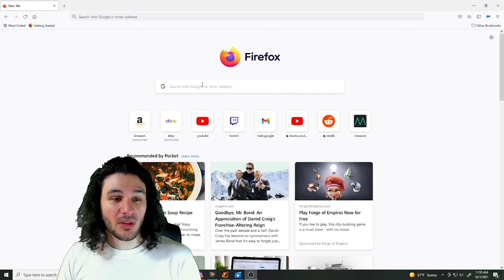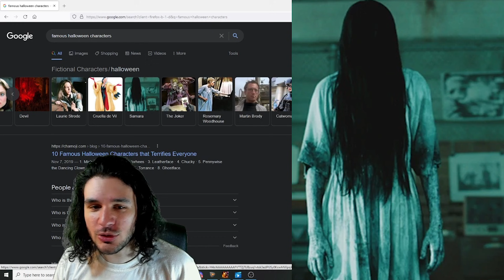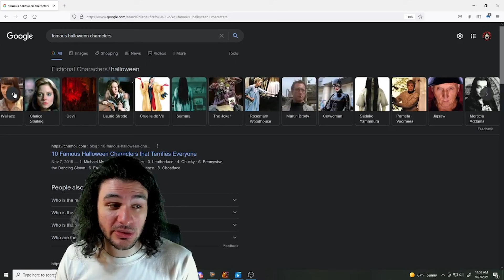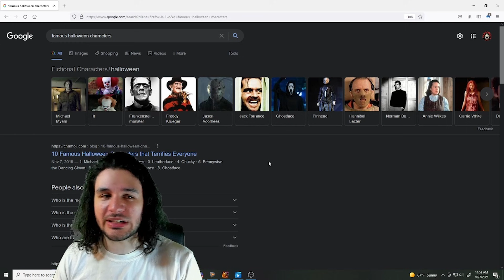What Can We Expect from the Upcoming Halloween Fusion I Raid Shadow Legends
00:00 | Intro & Introduction in to the video
01:10 | What we have so far...
05:00 | What we could get...
07:03 | Final Thoughts, Conclusion & Outro

Wanna Learn More About Raid Shadow Legends? Check out these playlists and videos to Expand your knowledge of the game:

Perks like a Month-Long Account Takeover!

At the Start Screen:
Join SERVER 3: Phantoms Glory

🎵 Satara - King 🎶

Raid shadow legends on pc youtube plarium shadow legends raid murderinc raid plarium Halloween fusion